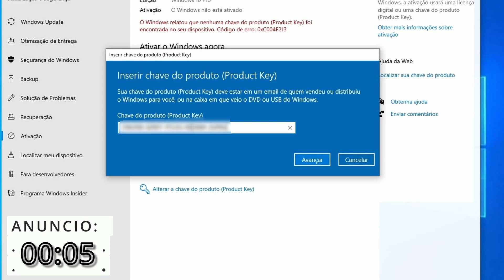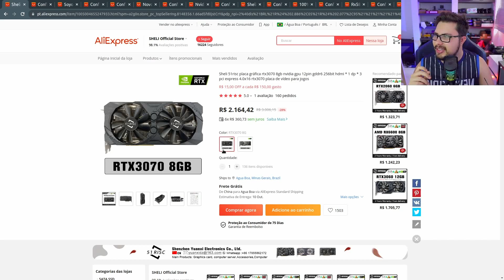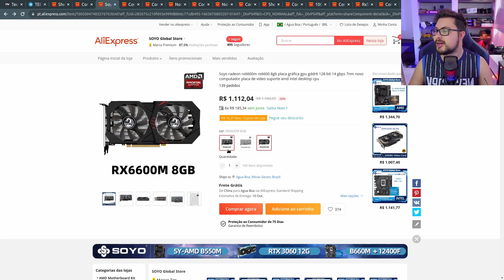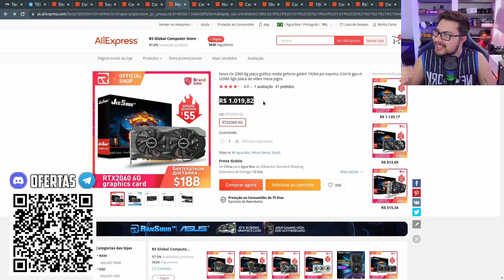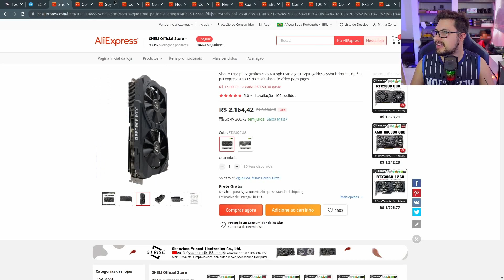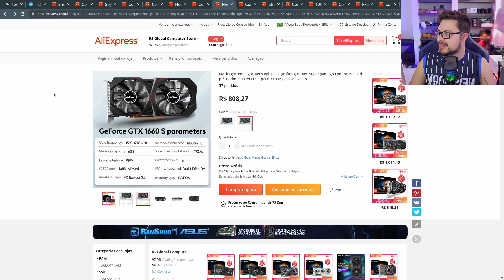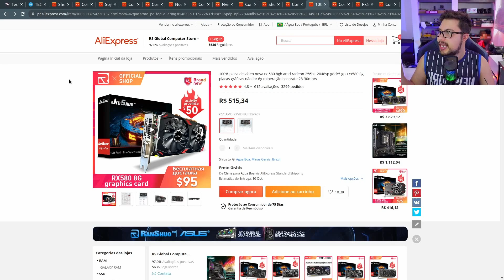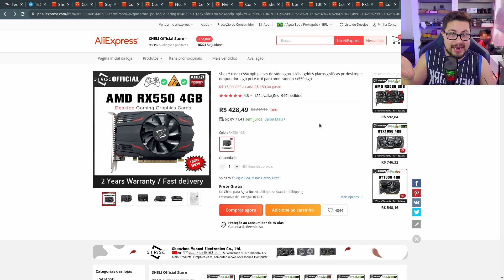CORREEEE!! MELHOR PREÇO DO ANO PARA PLACAS DE VIDEO AGORA!!!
os melhores preços de placa de video barato agora! guia completo com as melhores opções hoje! custo beneficio incrivel! tem rtx3070, rtx2060, rx6600, rx580, rx550... com preços assustadores de tao barato!

💲 Assine o Amazon Prime, ajude o canal e tenha Frete Gratis: